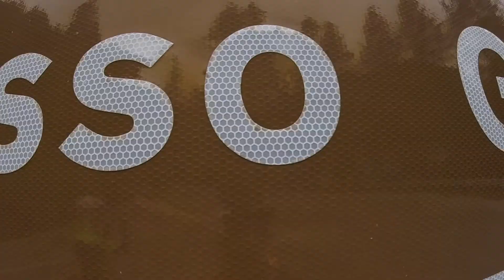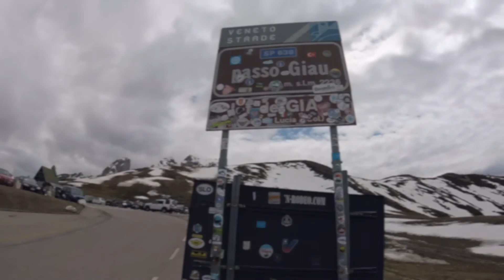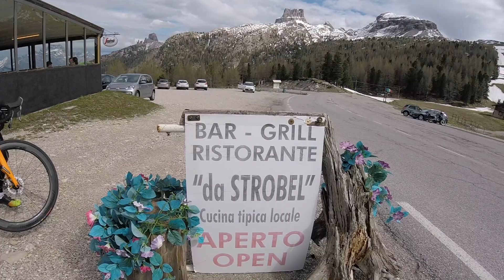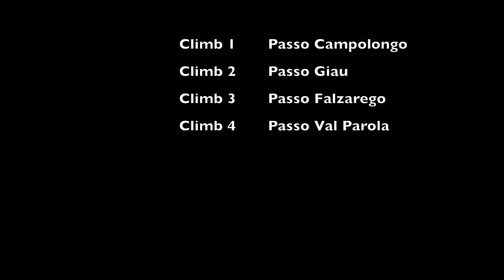3 Amigos ride the dolomites may 2017 - day 2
This was the big ticket day with the passo giau. Wow hard work in itself.